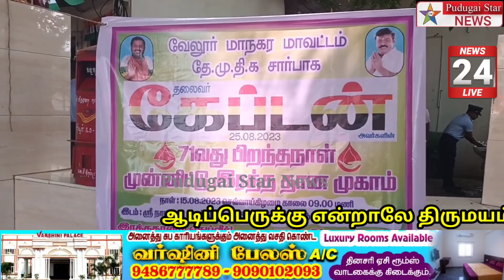வேலூரில் கேப்டன் 71 வது பிறந்தநாளை முன்னிட்டு இரத்ததான முகாம் நடைபெற்றது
Captain news
Sun News
Jaya news
Puthiya thalaimurai news
Raj news
accident news
thefte news
sitting news
smuggling news
cinema news
grame news
village news
sports news
school news
article news
political news
accident news
India news
world news
sports news